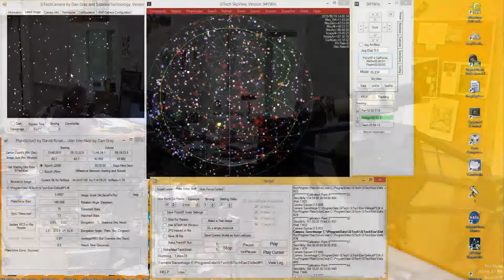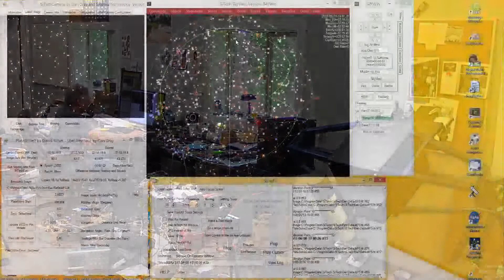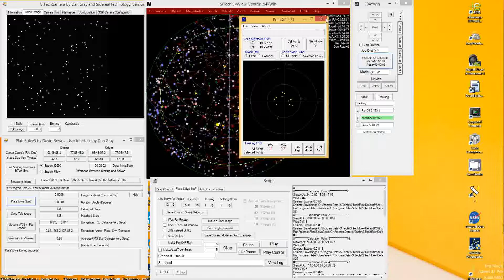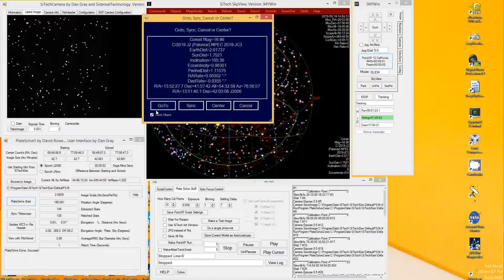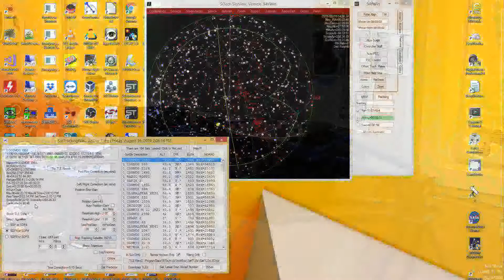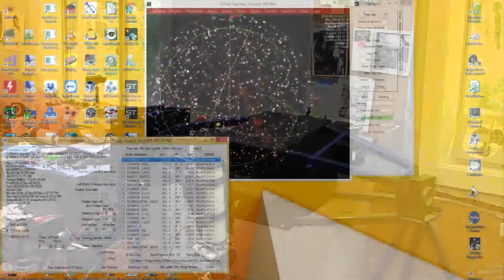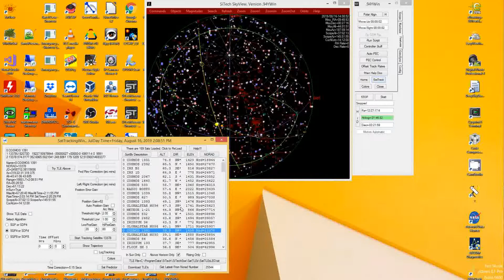How to make a telescope Model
How to make a telescope model using SiTechExe and PointXP
PointXP and PlateSolve by Dave Rowe, courtesy of Planewave Instruments